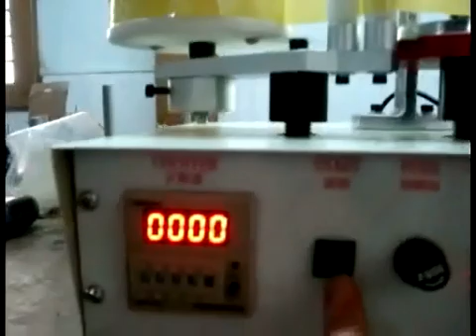Taping machine WM-1000S.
This is taping machine.